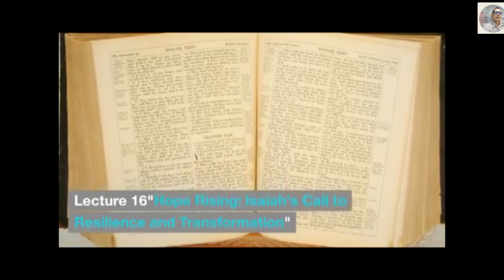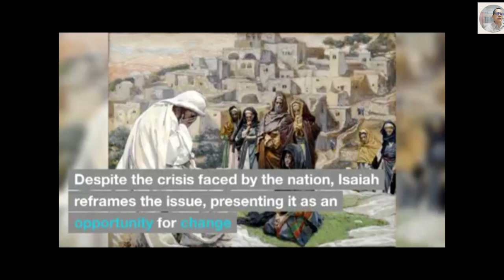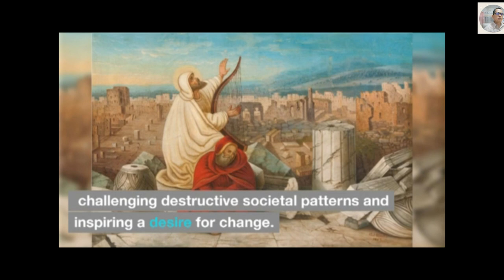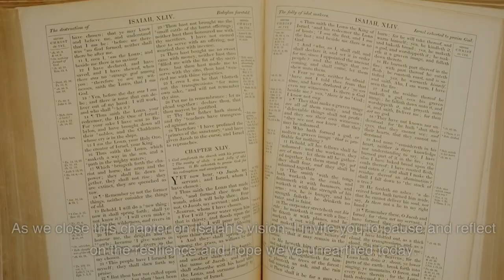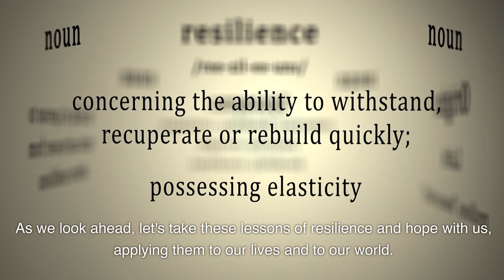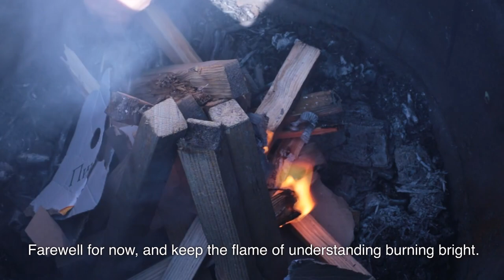16 Hope Rising Isaiah's Call to Resilience and Transformation | Bible as Literature in Conversation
Description: Explore the depths of prophetic hope with Episode 16 on Isaiah's influential messages in our "Biblical Insights" series. Isaiah's compelling call for resilience and transformation offers a beacon of hope in times of injustice and uncertainty. Delve into the prophet Isaiah's challenges against societal corruption and his vision for a just and peaceful future.

Discover Isaiah's call to confront corruption, the process of spiritual purification, realistic hope in adversity, passionate prophecy, and embracing vulnerability. This episode digs into the heart of hope that Isaiah preached to a nation on the edge of despair, reflecting on the ongoing relevance of these ancient teachings today.

ATTRIBUTION SEPISODE 16
Jetro geeft Mozes raad
• Jan Luyken
CC 00

The Prophet Isaiah
Gustave Dor
cc00
Jeremias Klagenlieder auf den Trümmern von Jerusalem, gemalt von Carl Eberdt 1869
Carl Ebert
CC 00

Prophet Isaiah
Antonio Balestra
CC 00

Biblical illustrations by Jim Padgett, courtesy of Sweet Publishing
Jim Padgett
CC00

Ελληνικά: Οχύρωση Τίρυνθας
«Οχύρωση Τίρυνθας»
This is a photo of a monument in Greece identified by the ID
 GR-J11-0038

Model of Herod's Temple
Holyland Model of Jerusalem within the Israel Museum
ShareAlike License 4.0;